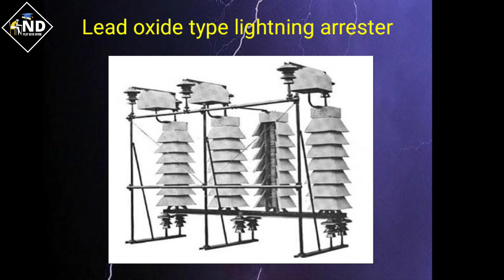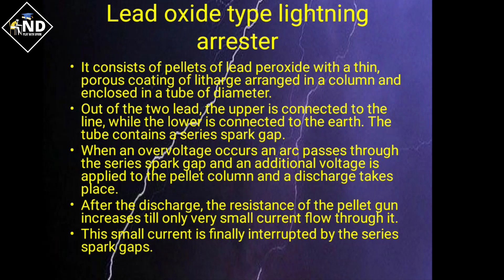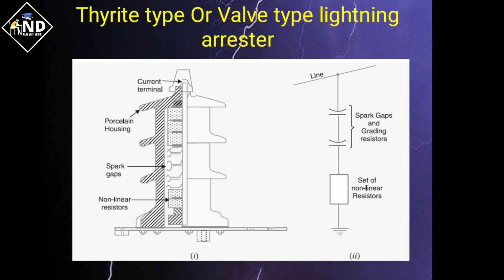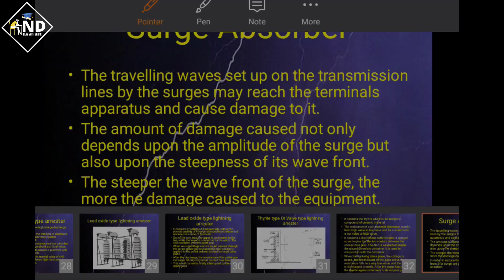Lead oxide type and Thyrite type Lightening Arrester | Gujarati | Lecture 7 | NIKUNJ D SHYARA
Lecture 7 - Lead oxide type and Thyrite type Lightening Arrester
Chapter-6 - Over Voltage Protection
Diploma Electrical Engineering (Semester - 6th)